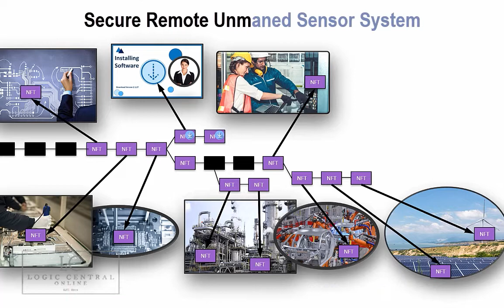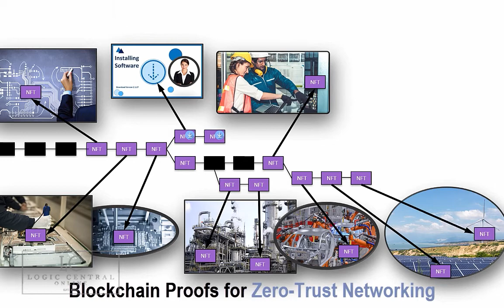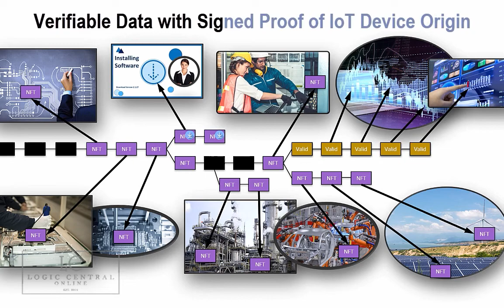NCF-308 UCCS Ph.D. Graduate describes his Mastery of Cybersecurity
On today's podcast, we have Tobi Akanbi, UCCS Ph.D. Graduate 2020, who brings a different perspective on getting a Ph.D. with 10 years of experience in Security and Cyber Security. Tobi says “Between the time I joined UCCS to the time I graduated, I saw an extreme amount of Improvement.” Ph.D. Akanbi believes over the next five years this improvement will continue. He will also give us some tips and tricks on how to complete your Ph.D. program along the way. So join us as we embark on a journey to explore the world of a Ph.D. student. Enjoy today's show!